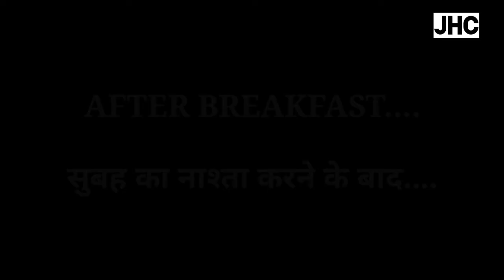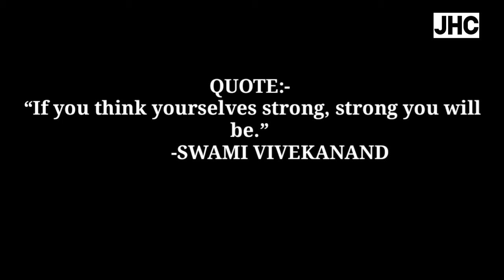SABJIYAN LAGAANE KE LIYE GADHAA KHODTE HUYE ||JHC||VLOG